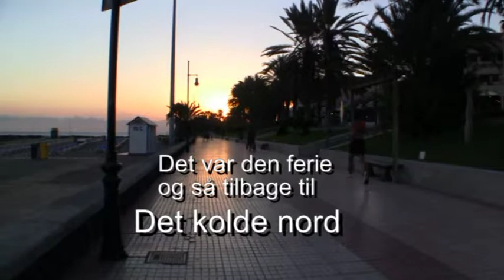Tenerife 2010 om vinteren